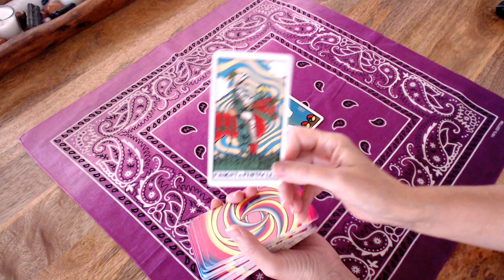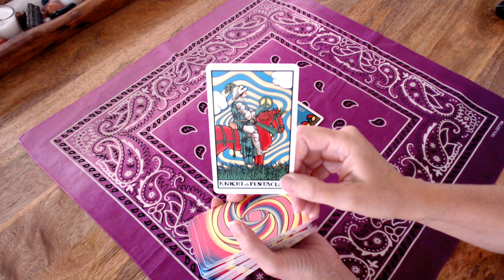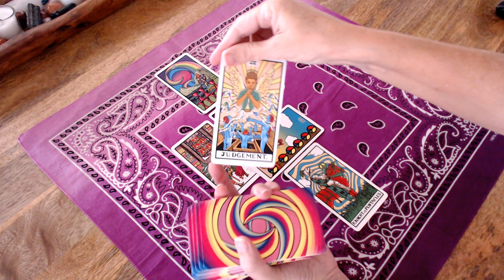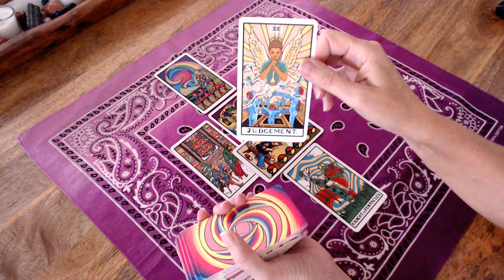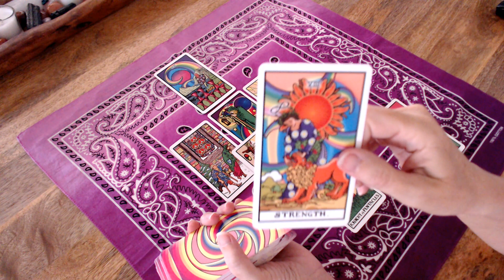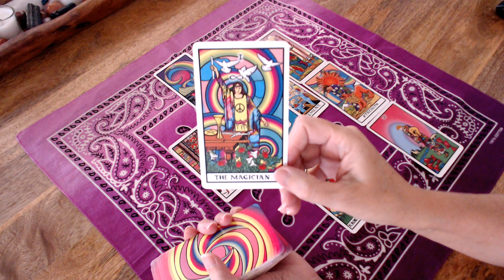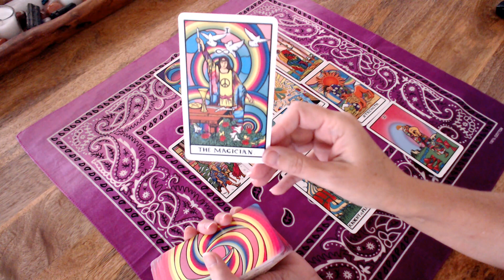CANCER - DECEMBER 2019